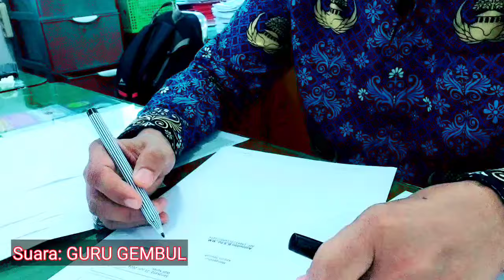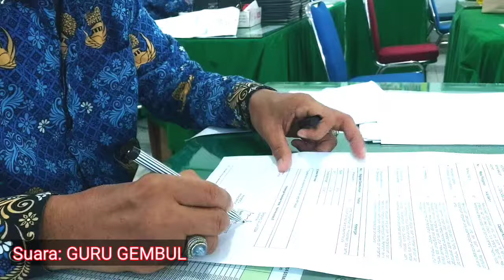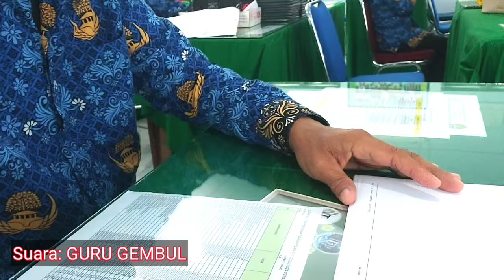Pentingnya Mengenal Mesin Kecerdasan Peserta Didik || Suara Guru Gembul